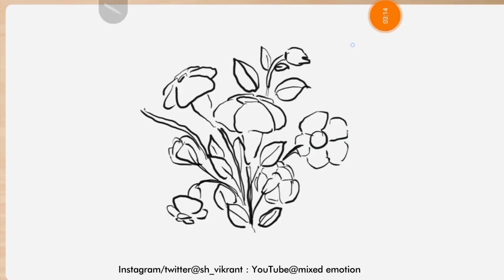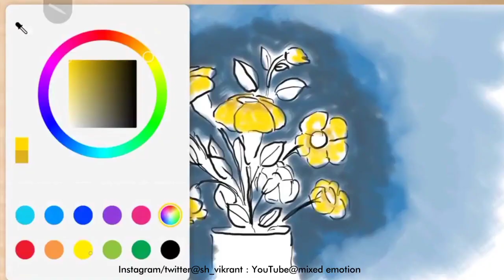Digital drawing on a 6 inch phone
One more sketch on a phone